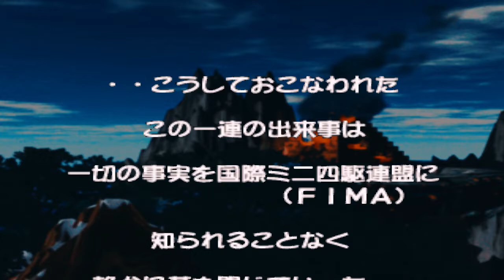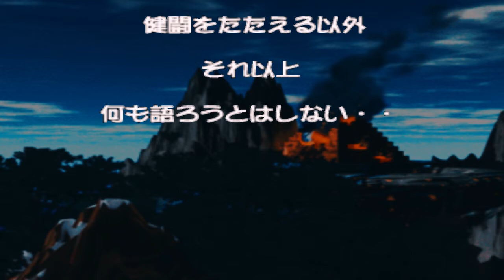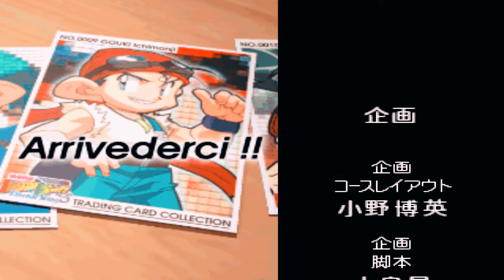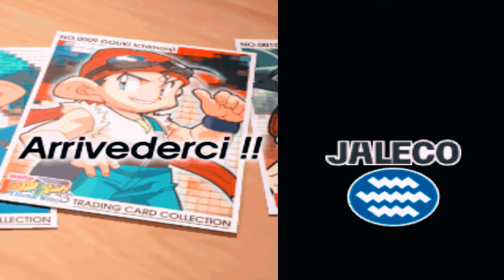Bakusou Kyoudai Let's & Go Eternal Wings Story Mode Gouki Melawan Zen & Jin #20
Bakusou kyoudai let's & go gouki ichimonji
Bakusou kyoudai let's & go karakter gouki ichimonji story mode
Bakusou kyoudai let's & go story mode max breaker
Bakusou kyoudai let's & go karakter baru Jin Kusanagi
Bakusou kyoudai let's & go karakter baru Zen Kusanagi
Bakusou kyoudai let's & go phantom blade
Bakusou kyoudai let's & go vise intruder